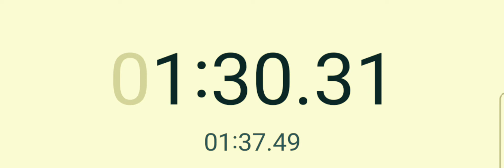อย่าเสียใจ